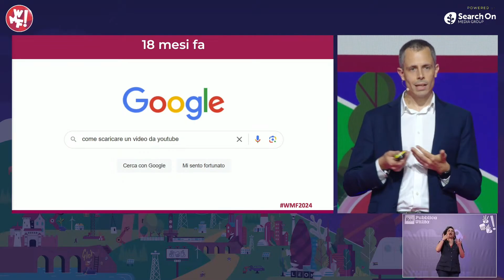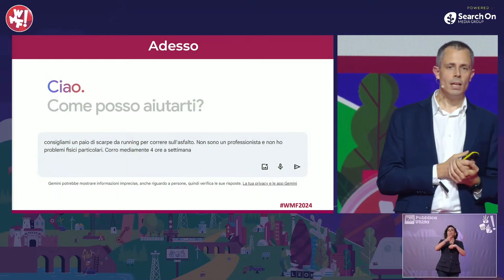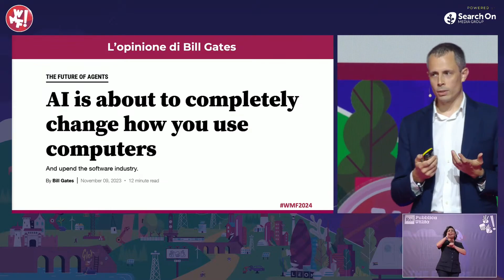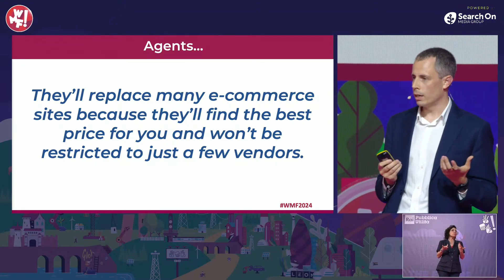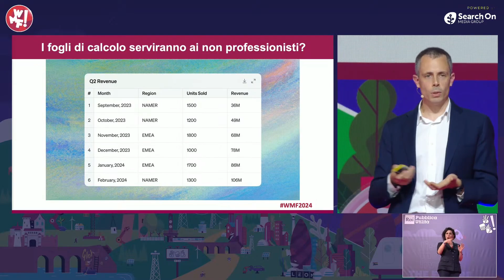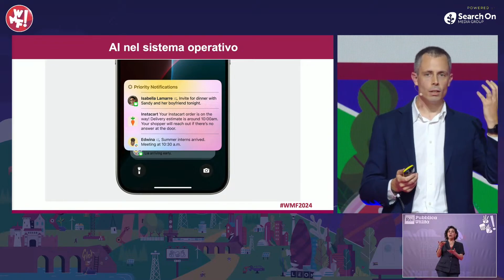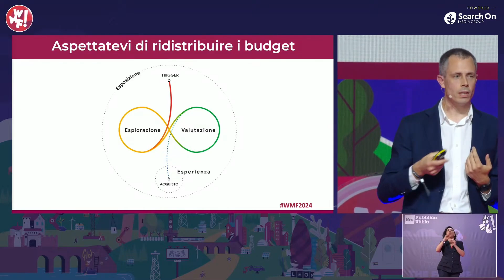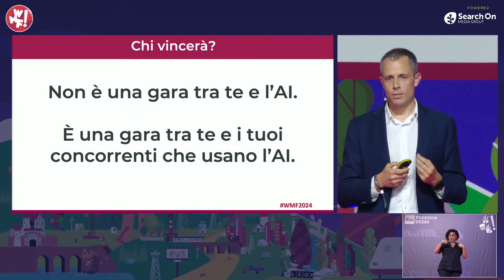AI for Digital Strategy | Speech di Marco Quadrella - WMF2024 Mainstage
AI for Digital Strategy: sul Mainstage del WMF 2024, il 14 giugno, Marco Quadrella, COO di Search On Consulting, ha presentato uno speech sull'applicazione dell'intelligenza artificiale alle strategie digitali, per capire cosa dovranno fare le imprese che vorranno sopravvivere a questa ormai prossima rivoluzione.

Tutti i talk del Mainstage sono stati tradotti in LIS da Rai Pubblica Utilità.